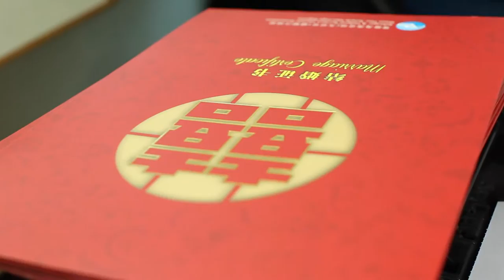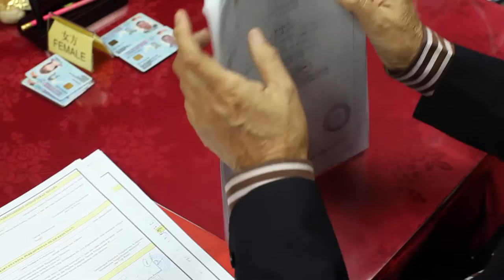Chan Wooi Han & Meijuan Ong ROM ceremony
Lovely Couple : Chan Wooi Han & Meijuan Ong
Presented by : W Photography by Wah Team l Yong Wah Ching
Venue : 天后宮